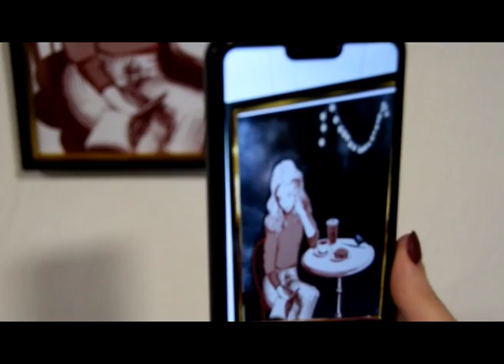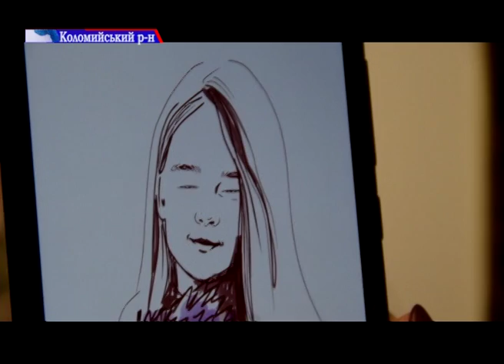Виставка «живих» портретів відбулася у мистецькому центрі "Світовид"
Виставка «живих» портретів відбулася у мистецькому центрі "Світовид". Її назвали "Відтінки марсали". Цікавинкою є те, що коли ти підносиш до полотна свій смартфон то зображення починають рухатися.
Створила таке чудо Наталія DК (Довганюк). Побували на незвичному показі і наші коломийські журналісти.